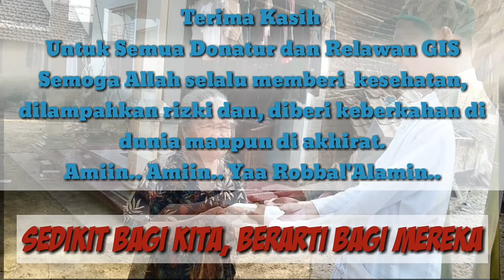[GIS] Gerakan Indahnya Sedekah - Jumat 28.02.2020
GIS merupakan kegiatan sosial yang berupa pembagian nasi untuk dhu'afa, Pembarian beras untuk Ustadz dan, pemberian uang saku sekolah untuk anak yatim & dhu'afa.
   Kegiatan ini dibentuk atas saran Murobbi Ruhina Habibana Nuch bin Alwi Alhaddad (SOLO).  Semoga kegiatan ini bermanfaat untuk saudara sesama muslim kita, dan menjadi contoh untuk saling berbagi dengan sesama.

  Terima Kasih kepada semua donatur GIS & Yatim dhu'afa ,dan juga semua relawan yang telah membantu berjalannya kegiatan ini. Untuk semua donatur dan relawan, Semoga selalu dilimpahkan Rizki yang Halal barokah, Selalu diberikan kesehatan oleh Allah SWT, Diberikan kebahagiaan baik didunia maupun di akhirat .Amiiin.. Amiin.. Yaa Robbal'Alamin. 🙏

Bagi saudara yang ingin menyalurkan bantuan untuk kegiatan ini, anda bisa salurkan lewat Rekening Majlis Kami :

📩 Untuk GIS 📩
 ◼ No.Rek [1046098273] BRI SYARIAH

📩 Untuk Yatim Dhu'afa 📩
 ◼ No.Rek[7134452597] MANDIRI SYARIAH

Terimakasih Sebanyak2nya untuk semua donatur.

{ SEDIKIT BAGI KITA, BERARTI UNTUK MEREKA }